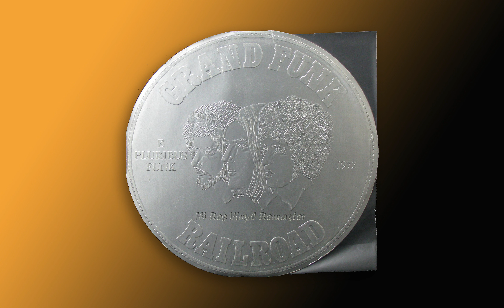Grand Funk Railroad - Upsetter - HiRes Remaster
From: E Pluribus Funk Album, 1972.